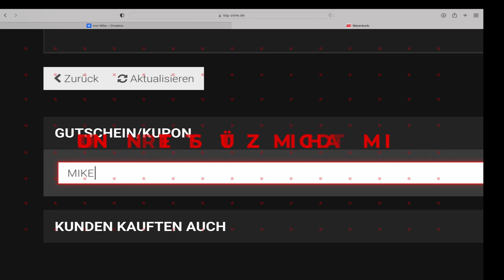Kreatin in der Diät raus? Stoff Land Fluss